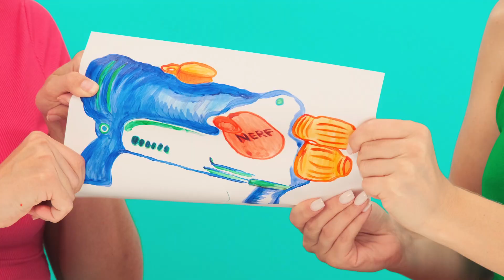Qui Le Dessine Mieux Relever Le Défi Du Prix #3 par BaRaDa Challenge